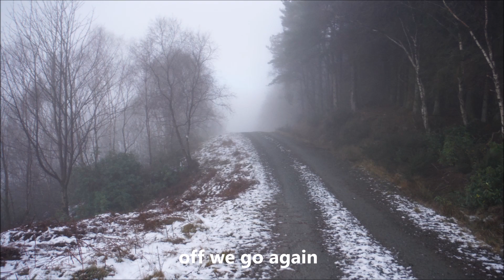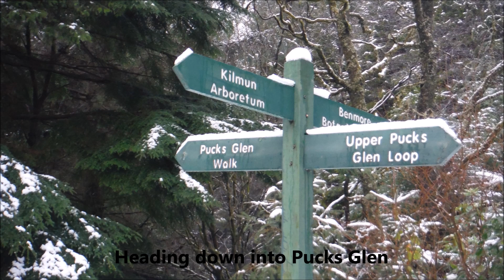Inverclydes Ramblers walk on 17/1/2015 Blairmore to Pucks Glen